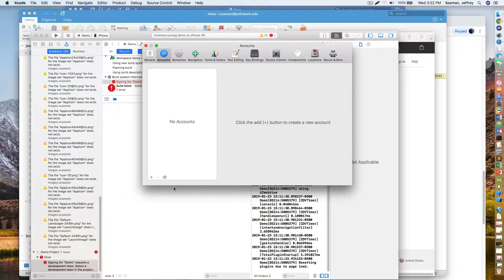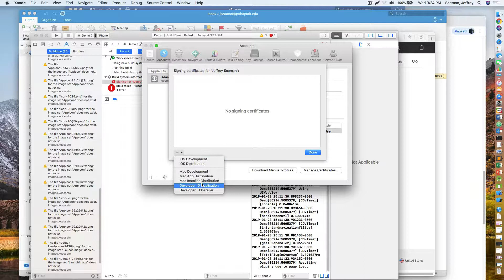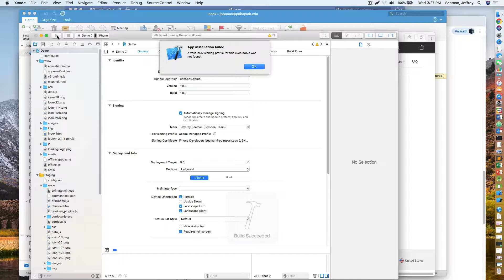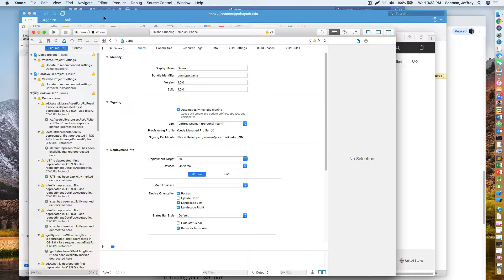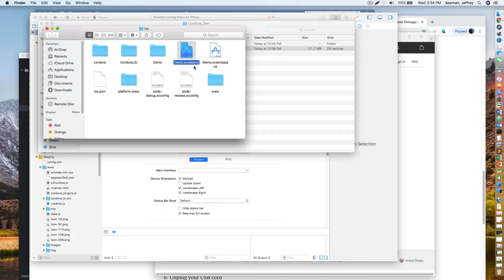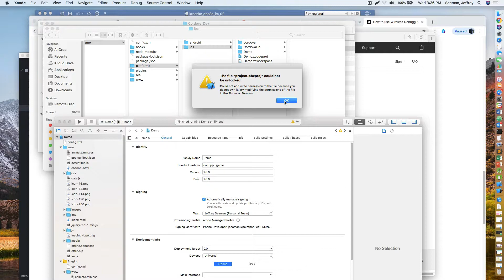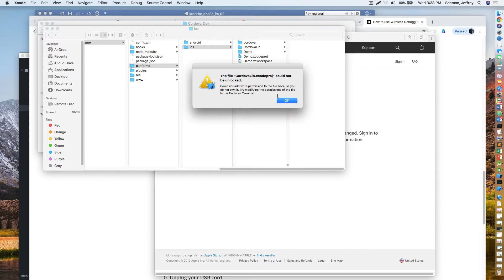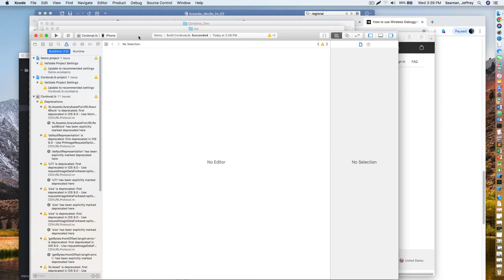IOS Build to phone